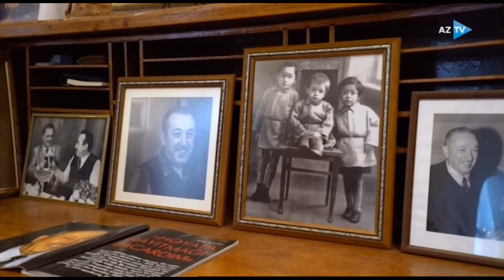Tahir Salahov - Таир Салахов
KANALIMA ABUNƏ OLUN
Tahir Salahov əlinə ilk dəfə fırça alanda o heç də rəngarəng həyatını təsvir etmirdi. Atası Teymur Salahov "xalq düşməni" damğasıyla gülləlnəndə balaca Tahir anası ilə ailəsinin dərdini, qayğısını çəkirdi.
Bu gün dünyamızdan köç edən Tahir Salahovdan süjet hazırladım. Ruhu şad, məkanı cənnət olsun!